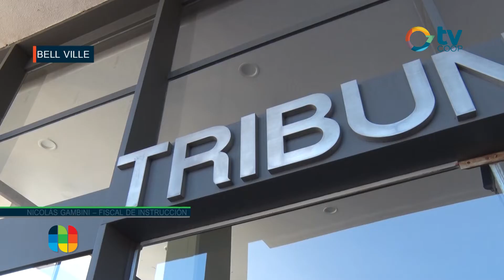Nicolás Gambini - Caso de maltrato animal en Bell Ville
Convocante movilización en Bell Ville en reclamo de Justica por Maltrato Animal. Micaela Jonneret, integrante de una agrupación bellvillsense, refleja el pedido. Además, el Fiscal Nicolás Gambini actualiza el estado de la causa.